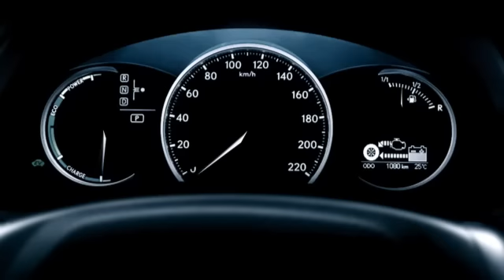Audi S7 Sportback V8 (2012) exhaust sound - autokult.pl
Dźwięk wydechu najmocniejszego obecnie Audi A7, czyli S7 Sportback. Posłuchaj jak czterolitrowe V8 Turbo o mocy 420 KM budzi się do życia i reaguje na pedał gazu (blokada do 4000 obr./min.).